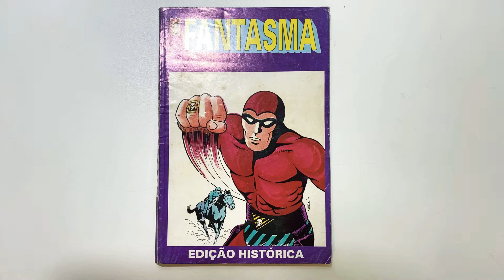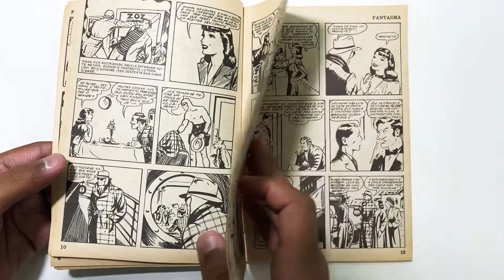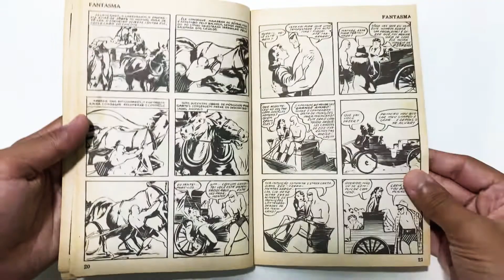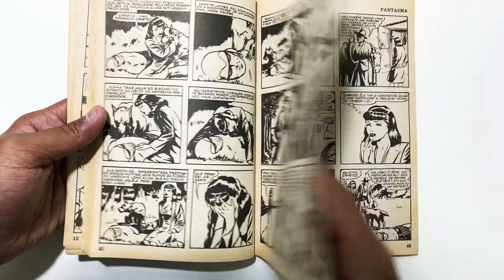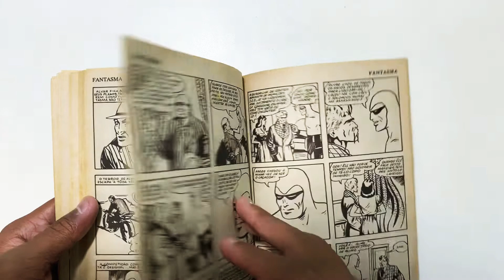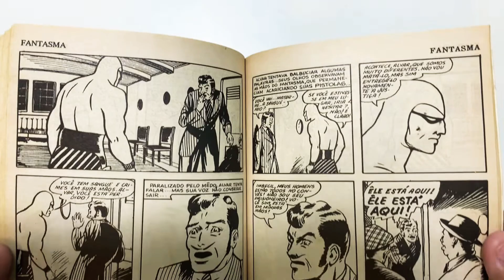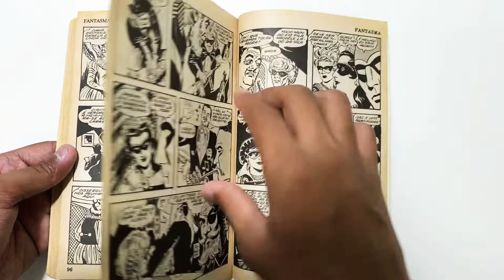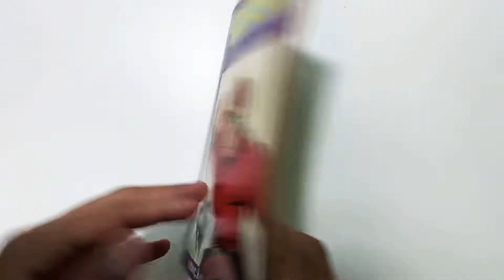Quadrinhos Fantasma Caça ao contrabando e O baile de mascaras , edição histórica N°3